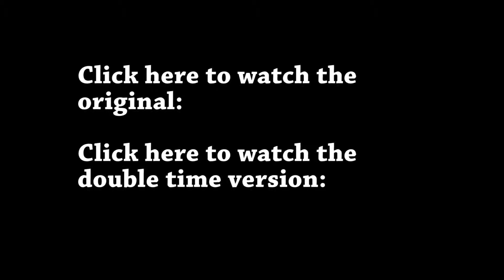Nla Vlog: Noah and Logan Performing at Nla Cafe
Oh its a repeat